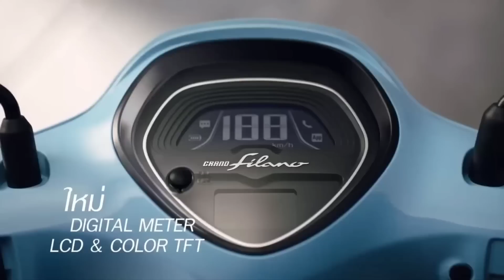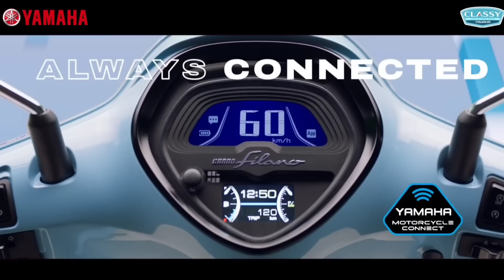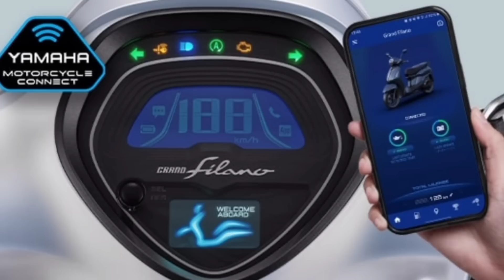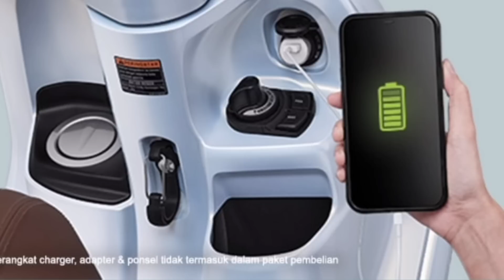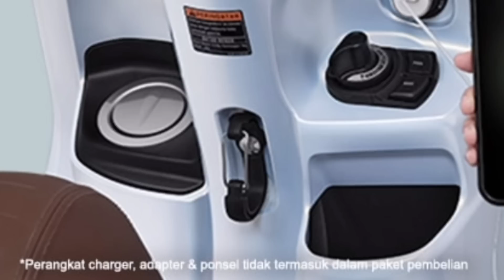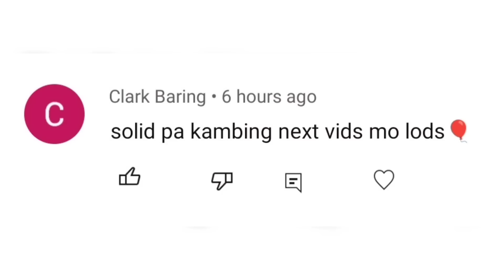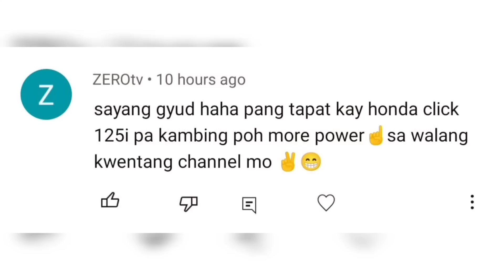YAMAHA GRAND FILANO HYBRID 2023| ANG 125CC NA KOMPLETOS REKADOS!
yamaha motorcycle
yamaha grand filano 125
yamaha fazzio 125